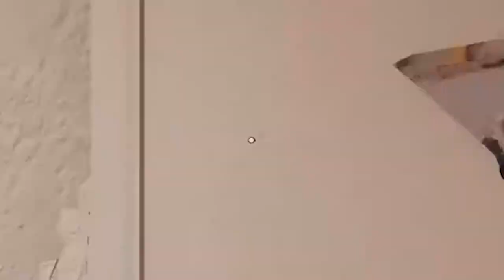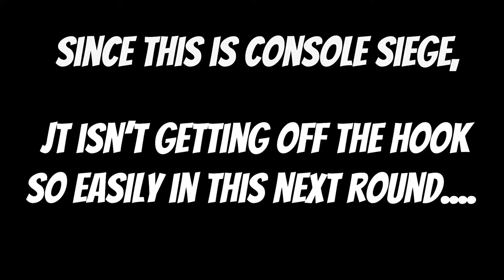ARUNI INSANITY | Rainbow Six Siege Crimson Heist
Aruni may become one of my new mains, she is so fun and honestly I've been going off with her a bunch of times!
(the Roni with the red doot + compensator is disgusting)